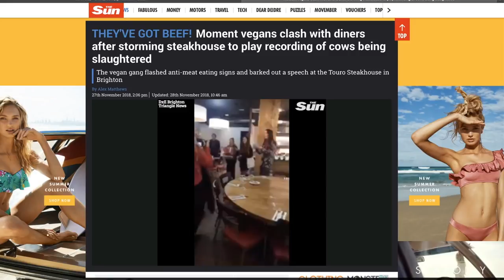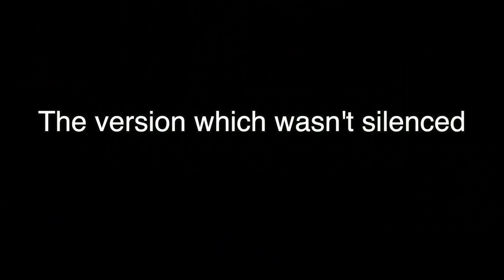Firey Radio Debate: Vegan Activist VS Nick Ferrari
Radio debate on DXE heats up fast.